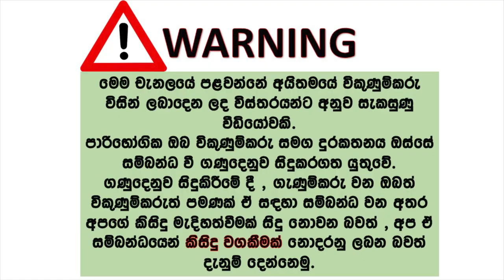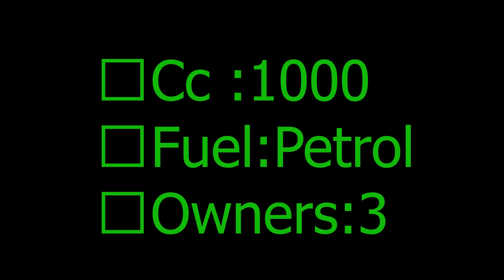ikmn lk wahana | vehicle for sale in srilanka| Vahana sale srilanka